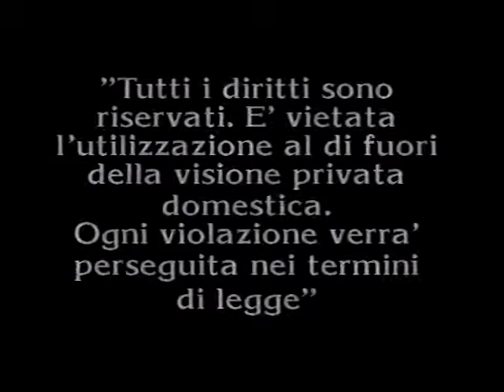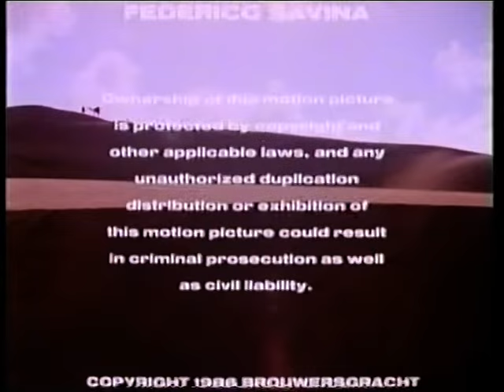LONE RUNNER (1986)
nome file: LONE RUNNER (1986) - vhs rip by bloodyroby81.mpg

Original Title: Lone Runner (1986)

Directed by
Ruggero Deodato  ...  (as Roger Deodato)

Writing Credits
Chris Trainor  ...  (written by) &
Steven Luotto  ...  (written by)

Miles O'Keeffe  ...  Garrett - the Lone Runner
Savina Gersak  ...  Analisa Summerking
Donald Hodson  ...  Mr. Summerking (as Donal Hodson)
Ronald Lacey  ...  Misha
John Steiner  ...  Skorm
Michael Aronin  ...  Emerick
Hal Yamanouchi  ...  Nimbus

Rest of cast listed alphabetically:
Ottaviano Dell'Acqua  ...  Emerick's Friend (uncredited)
Helen Stirling  ...  Miss Gunn (uncredited)

Produced by
Ovidio G. Assonitis  ...  producer
Peter Graf  ...  associate producer
Maurizio Maggi  ...  producer

Carlo Maria Cordio  ...  (as Charles Cooper)

Cinematography by
Roberto Forges Davanzati  ...  (as Robert Bennet)

Eugenio Alabiso  ...  (as Eugene Miller)

Bob Glaser

Garry Marlow

Makeup Department
Howard Lating  ...  makeup artist
Michael White  ...  hair stylist

Production Management
Tullio Lullo  ...  production manager

Art Department
Al Simon  ...  property master

Sound Department
Robert Madsen  ...  sound editor
Eddie Paskin  ...  re-recording mixer
Carl Schaefer  ...  sound mixer

Burt Spiegel  ...  special effects supervisor

Jan Amber  ...  camera operator
Bob Barry  ...  best boy
Adolfo Bartoli  ...  director of photography: second unit
Philip Berk  ...  camera operator
Paul Brodie  ...  grip
John Currie  ...  still photographer
Luis Peters  ...  gaffer

Gwen Carlisle  ...  wardrobe supervisor
Francis Gibson  ...  wardrobe assistant

Editorial Department
Donatella Taccari  ...  assistant editor (as Donna Tracy)

Music Department
Carlo Maria Cordio  ...  conductor (as Charles Cooper)

Amelia Scott  ...  script supervisor

Additional Crew
Fabiomassimo Dell'Orco  ...  production coordinator
Colin Diamond  ...  production secretary
Steve Massey  ...  master of sword